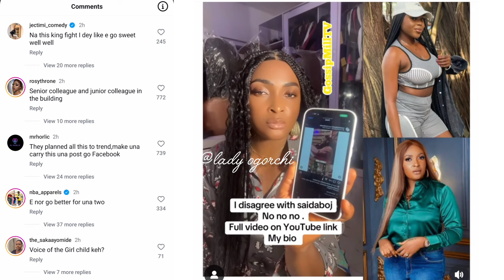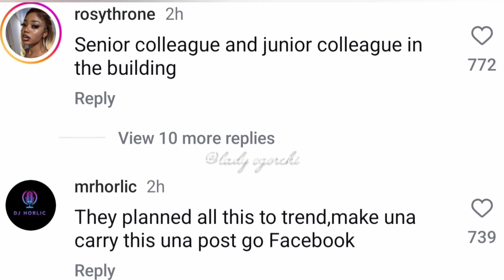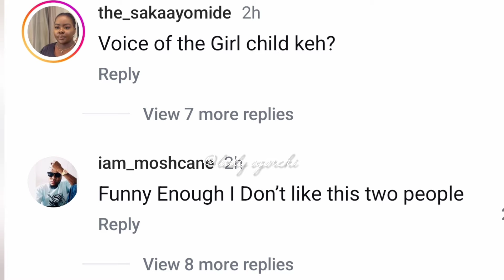END OF FRIENDSHIP BLESSING CEO AND BESTIE SADABOJI SAGA👉STOP DECEIVING YOUNG GIRLS OLOSHO CEO F!RES👆